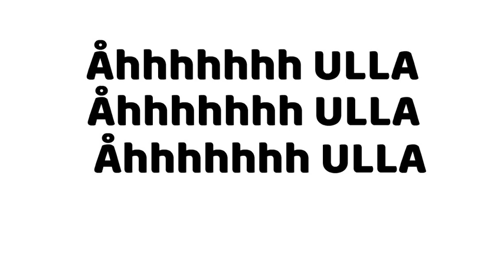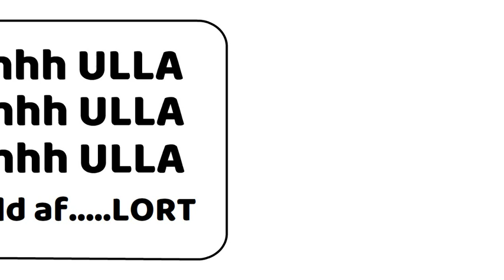Åhhhh Ulla -Sjov Sang og Musikvideo (Under Lavmålet)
Her hos illustreret Galskab har vi efterhånden haft fornøjelsen af at lave en del musikvideoer til kultbandet Under Lavmålet og Åhhh Ulla er så absolut ingen undtagelse. Denne under lavmålet klassiker fortjener selvsagt også sin helt egen musikvideo som det sig hør og bør
Åhhh Ulla er en sjov lille sang om hvor galt det kan gå når man bliver gift, og i dette spøjse tilfælde kan man vel roligt sige at forventningerne til et ægteskab ikke helt er afstemt.
Illustreret Galskab har vanen tro efter bedste evne kreeret en sjov lille animationsvideo som vi mener er med til at give Under lavmålets sjove sang det sidste krydderi eller pift om man vil. Så læn dig tilbage, knap en pilsner op og tryk på play-knappen og så er du garanteret god underholdning for en stund.